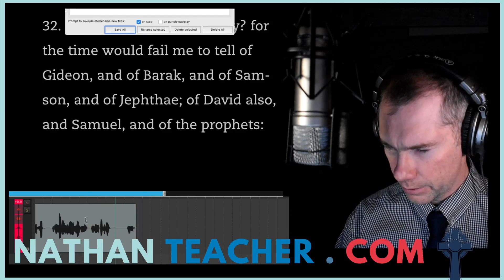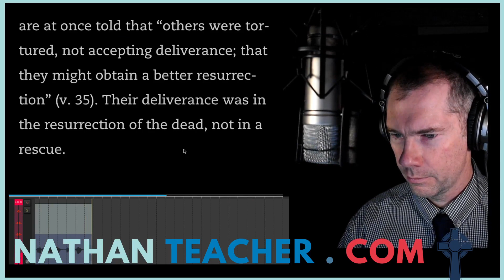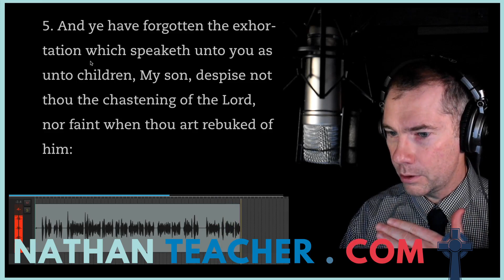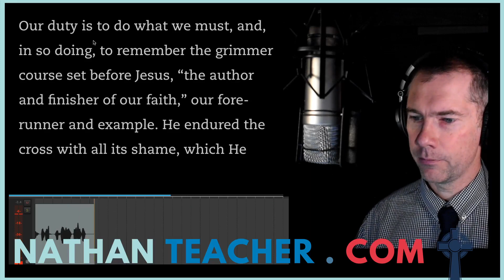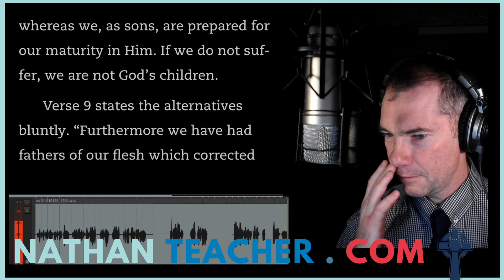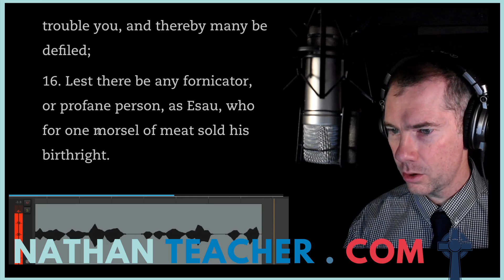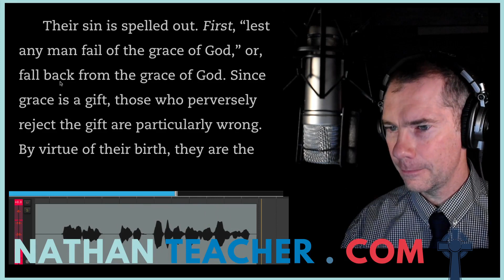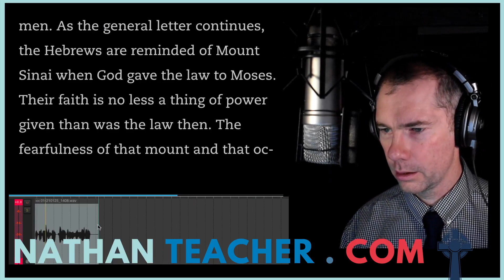Hebrews, James and Jude, R.J. Rushdoony, Chapters 29 to 31